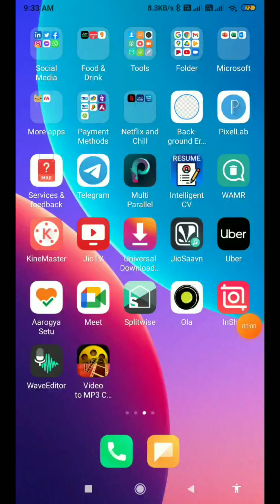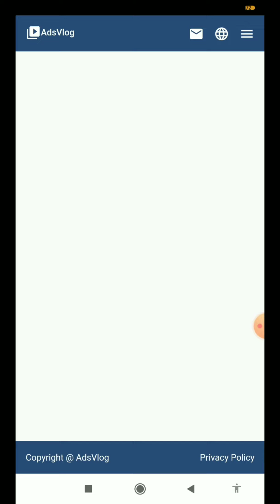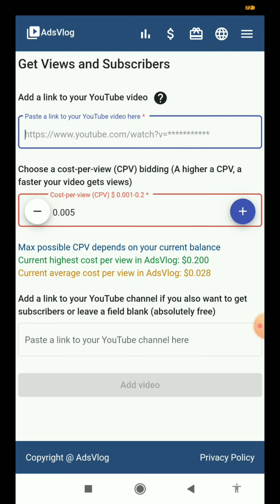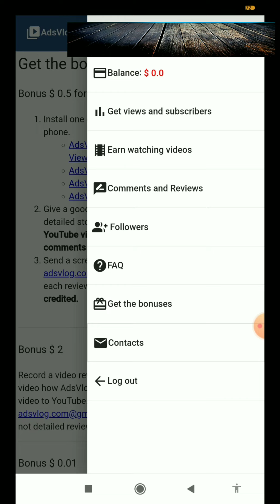2 दिन मे 1000 Subscribers {Real Subscribers) - Subscribers | How to get Subscribers | Tips n Tricks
Download App:-

linked site.